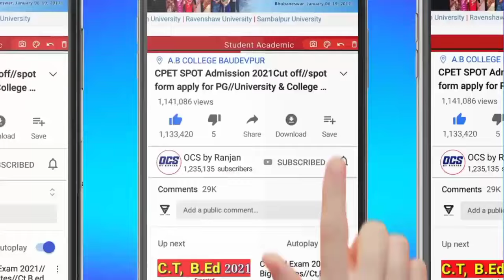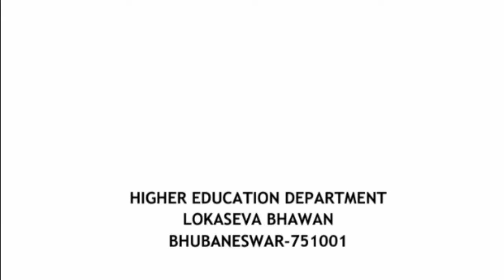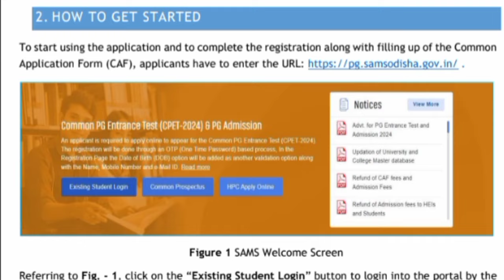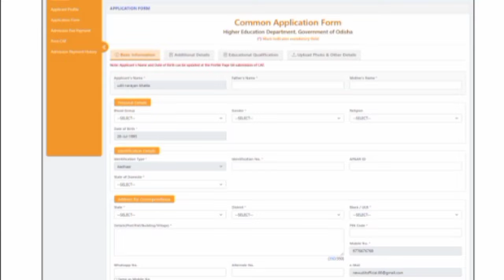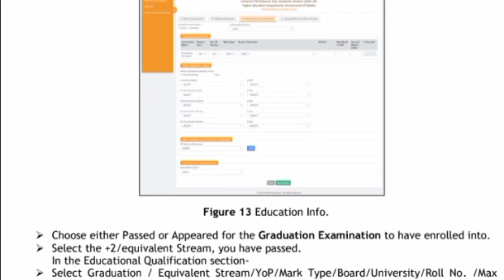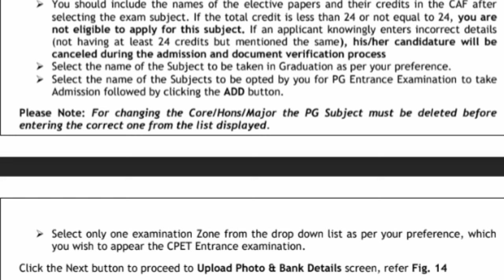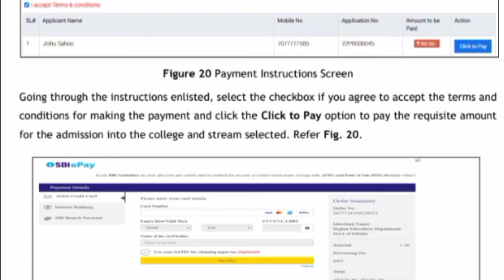Odisha PG User Manual 2024//Advisory For Students Odisha//Cpet Apply Last Date 2024 Big Updates 2024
(guidelines and key dates)

(ସାର୍ ମୁଁ ଅଲଗା Subject ରେ pg କରିବି graduation subject ରେ କରିବିନି 👆👆👆)